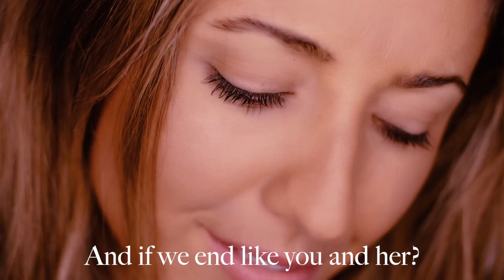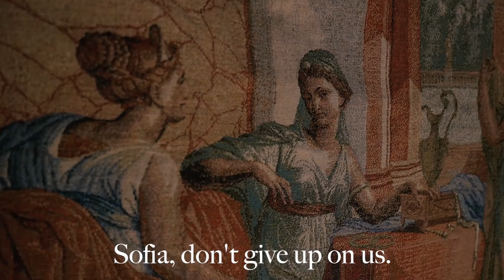A LOVE PARALLEL Trailer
My short film series A Love Parallel will debut tomorrow night at 6pm Rome time. This is a preview of what's to come in the first episode. Thanks for being the most supportive community I could dream of. The American actor you hear in the voiceover is the talented Brandon Kalm
If you would like to help me continue making films, please visit my Patreon page - even just a few dollars a month is very meaningful and gives me such motivation to keep creating...
I LOVE YOU... Kylie